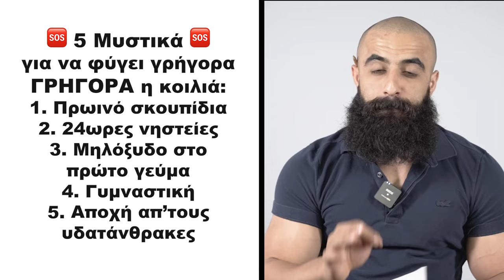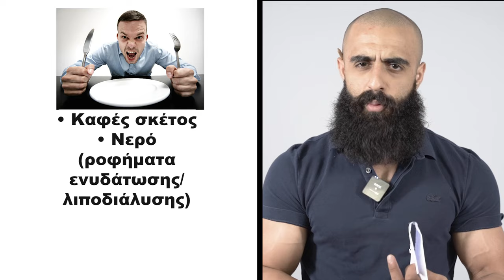5 Μυστικά Για Να Φύγει Η Κοιλιά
Το χάσιμο βάρους αποτελεί συχνά στόχο για πολλούς ανθρώπους που θέλουν να βελτιώσουν την υγεία τους και την εμφάνισή τους. Ιδιαίτερα η κοιλιά είναι ένα από τα πιο δύσκολα σημεία για να χάσει κανείς λίπος. Ωστόσο, υπάρχουν διάφορα μυστικά και στρατηγικές που μπορούν να βοηθήσουν σε αυτή την προσπάθεια. Μια από τις πιο δημοφιλείς μεθόδους τα τελευταία χρόνια είναι η διαλειμματική νηστεία, η οποία περιλαμβάνει περιοδικές φάσεις νηστείας και κανονικής διατροφής. Αυτή η μέθοδος όχι μόνο προάγει το χάσιμο βάρους, αλλά επίσης βοηθά στη βελτίωση της μεταβολικής υγείας και της ικανότητας του σώματος να καίει λίπος. Δες το βίντεο για να μάθεις τα υπόλοιπα μυστικά!!